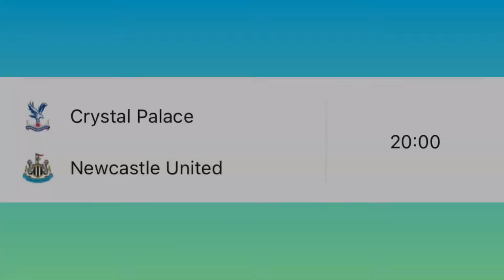MY WEEK 10 PREMIER LEAGUE PREDICTIONS | JOSE RETURNS TO STAMFORD BRIDGE & THE RELEGATION SCRAP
Hello,

For the 2020/21 Fantasy Premier League why don't you join my mini-league "HJ90 YOUTUBE LEAGUE"?

League Code: pixxpk

LEAVE THOUGHTS IDEAS AND SUGGESTIONS IN THE COMMENTS SECTION

I do other sorts of content like premier league predictions, montages, watchalongs, fifa 20 and transfer stories.
I hope you will join me on this journey to become one of the best in the business.

if you wish to collab with me , use Discord - HJ90#3228